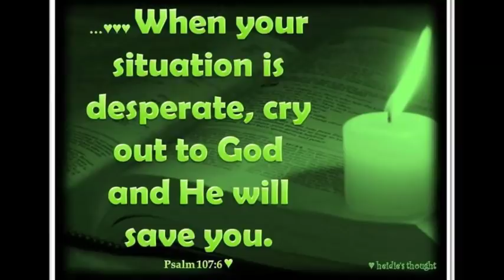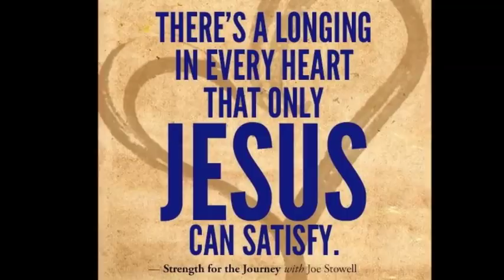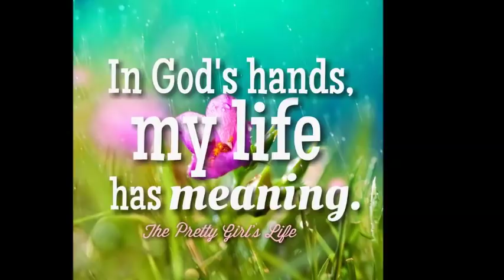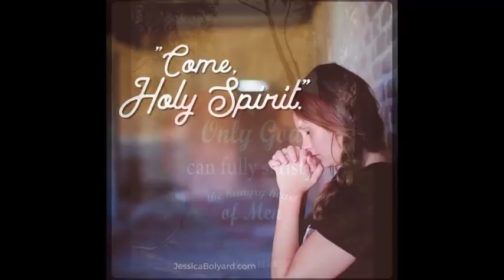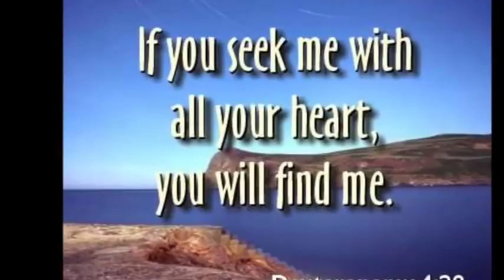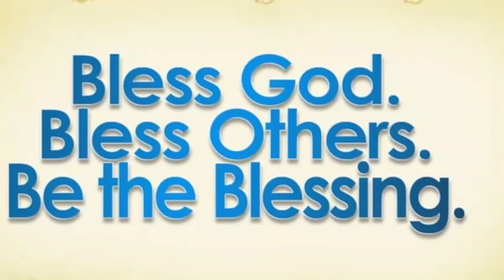Seeking More of GOD (Hebrews 11: 6)